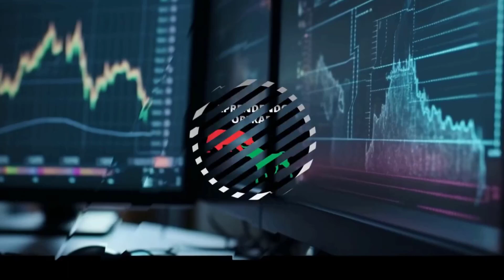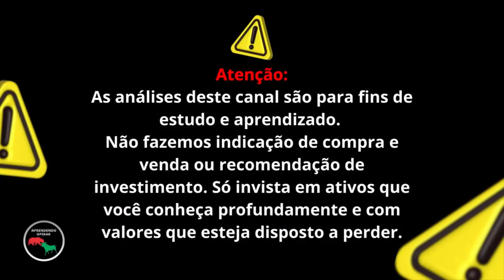ESTOU SAINDO HOJE DO YOUTUBE PARA PÚBLICO